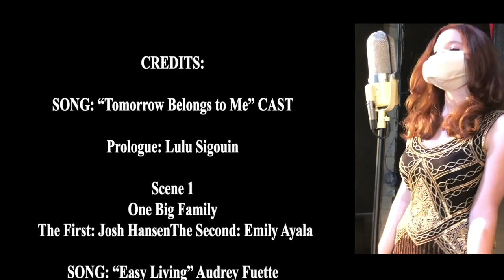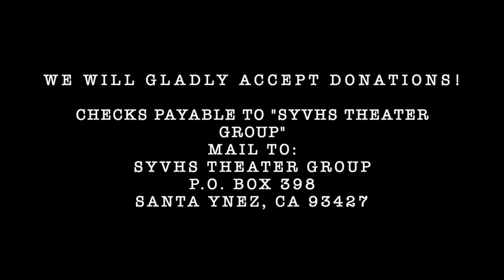Fear & Misery in the Third Reich, Covid Edition, End Credit sequence.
This is the end sequence of a filmed rehearsal collection of the SYVHS Theatre Group production that never happened, a Covid casualty. Production began in January, 2020 and was suspended due to the shutdown on March 13. We resumed production on a limited scale in August, masked and distanced as well as we could, then finally cancelled for good in November of 2020. This final sequence: credits, clips and photos, are the end-credits from a collection of filmed rehearsals from early November 2020 that we created as a record of our efforts and give a glimmer of what might have been.